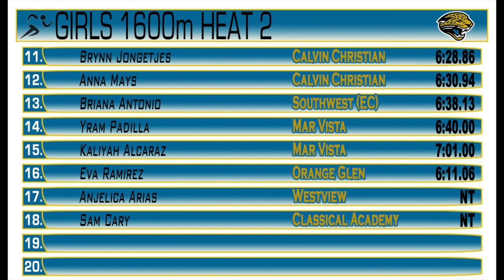2018 T&F Jaguar Invite Girls 1600m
2018 Jaguar Invitational Morning Session - Girls 1600m

Section 1
1 Laurenzana, Renee SAPA 5:24.98
2 Prieto, Liliana ECMO 5:28.29
3 Rethmeier, Eva POWA 5:30.29
4 Guarino, Gabriella SAND 5:35.27
5 Hayes, Karlie DNHS 5:35.80
6 Ortiz, Elise ECMO 5:36.21
7 Arellano, Marina ECMO 5:36.72
8 Dinov, Victoria RBER 5:40.25
9 Stephenson, Mia RBER 5:40.70
10 Golich, Dannah DNHS 5:44.06
11 Belair, Sophie SAPA 5:44.56
12 Resendiz, Micshilee OTRA 5:46.42
13 Dang, Vivian WEVI 5:47.04
14 Ryan, Samantha RBER 5:48.34
15 Drisko, Kendall RAMA 5:48.87
16 Schaefer, Emma WEHI 5:49.71
17 Hull, Jennifer RAMA 5:52.34
18 Davidson, Elizabeth OTRA 6:07.69

Section 2
1 Arias, Anjelica WEVI 5:36.01
2 Boyle, Alexandria ECMO 5:42.50
3 Krome, Chloe SFC 5:47.59
4 Necoechea, Kennedy SFC 5:48.20
5 Rivera, Gisselle FALL 5:55.79
6 Zuniga, Yahaira SAND 5:57.31
7 O'Donnell, Anna CLAC 6:15.34
8 Castillo, Arlene SOUW 6:16.21
9 Jongetjes, Brynn CALV 6:22.45
10 Cary, Sam CLAC 6:30.42
11 Murray, Parker WEHI 6:33.52
12 Mays, Anna CALV 6:41.67
13 Antonio, Briana SOUW 6:41.81
14 Ramirez, Eva ORGL 7:00.92
15 Padilla, Yram MARV 7:13.12